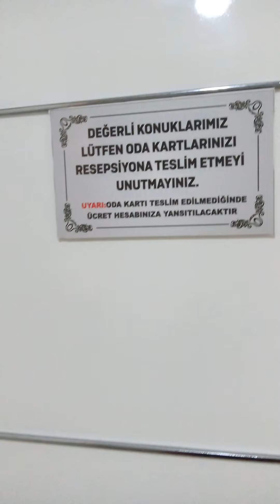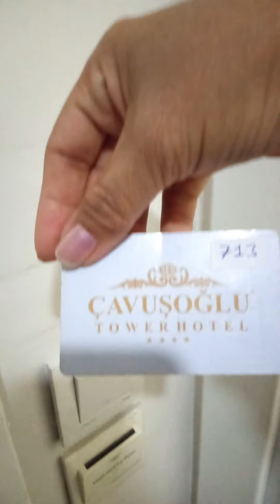Gerebek Cavusoglu Tower Hotel , Turkei